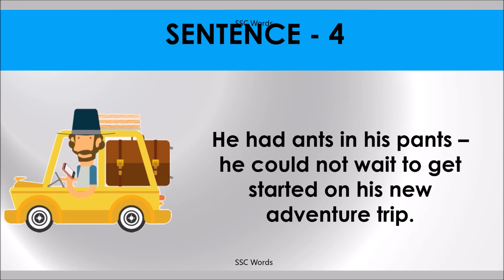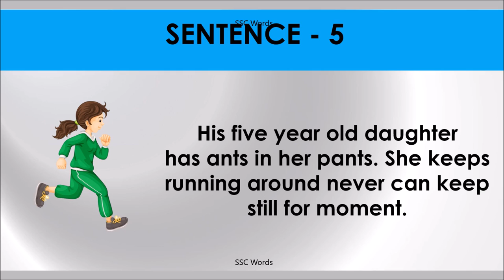ANTS IN PANTS Idiom 1618 # Meaning and five sentences # SSC Words